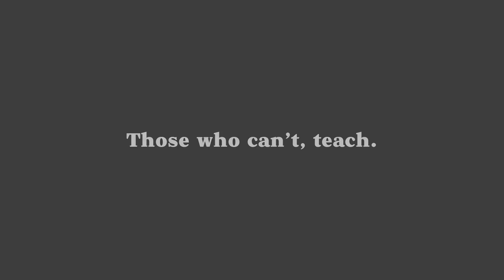TeachersCan School Board PSA